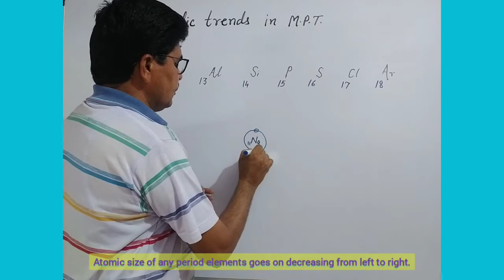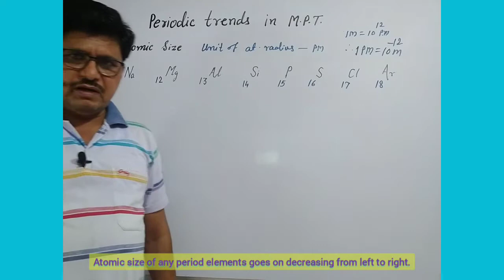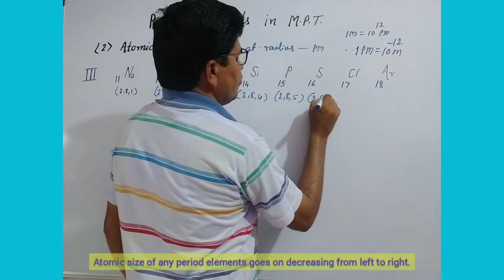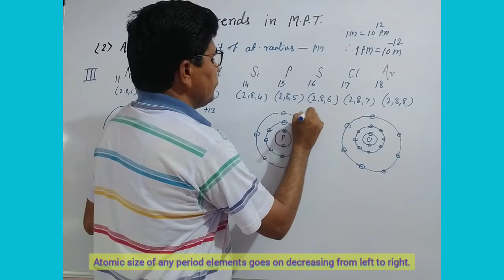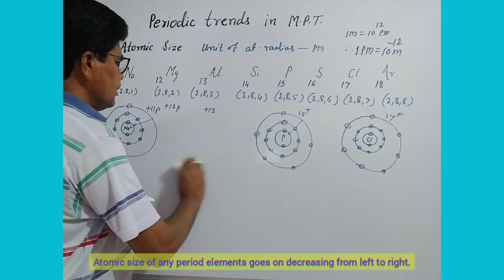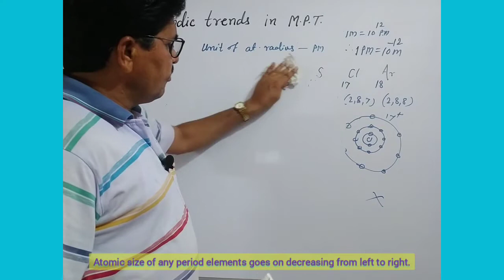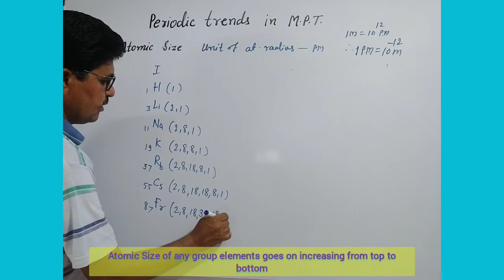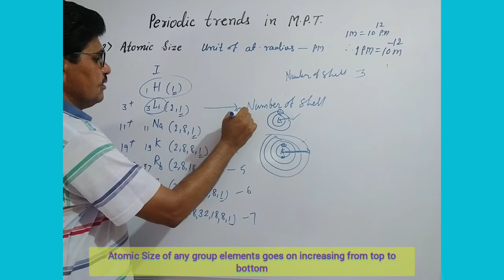Class-10-Science & Tech: Part-1 : Periodic classification of Elements: Periodic trends: Atomic Size